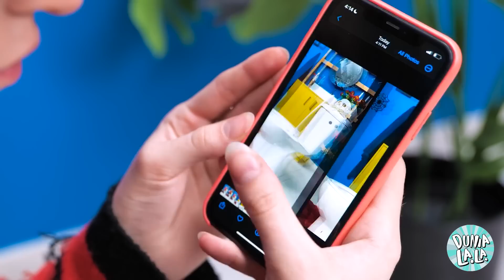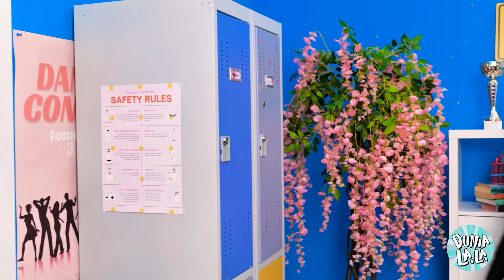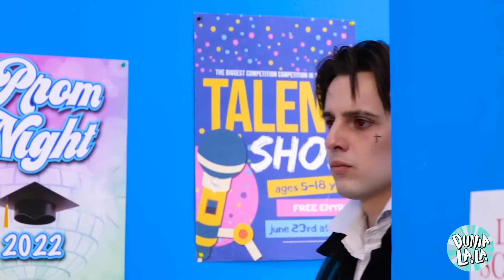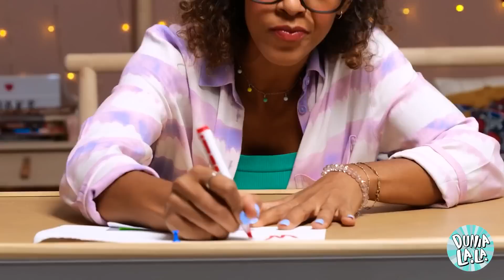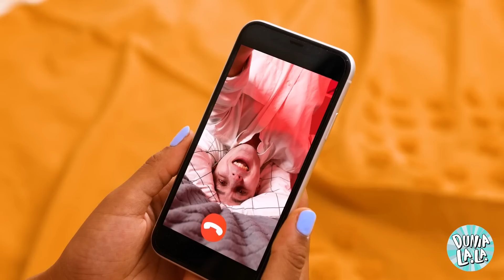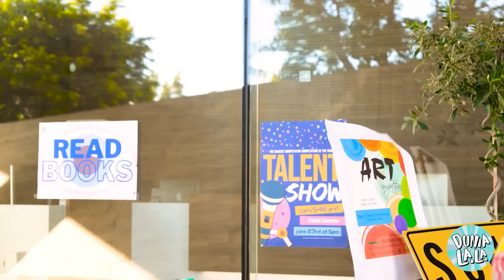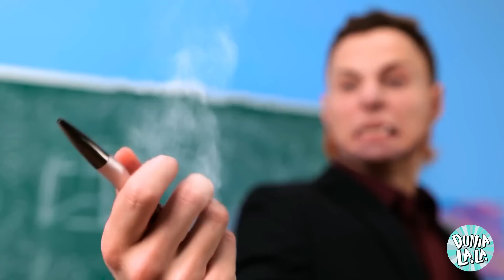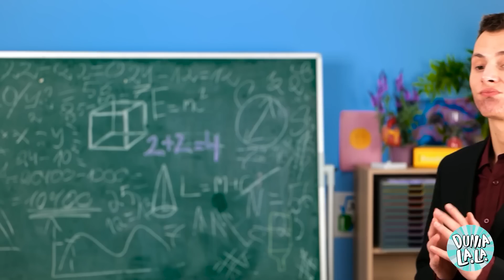😵‍💫 Tahanan BURUK vs Tahanan BAIK di Penjara! Situasi Lucu Saat Berada di Penjara oleh La La Life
Pernahkah Anda bertanya-tanya apa yang terjadi di balik jeruji besi? Masuklah ke dalam dunia BAD Prisoner vs GOOD Prisoner yang penuh gelak tawa dengan La La Life. Yang satu berusaha untuk tetap tenang, yang lainnya? Yah, anggap saja tidak pernah ada momen yang membosankan. 😂✌️ Dari rencana pelarian yang liar hingga dansa penjara yang paling epik, kehidupan di penjara tidak seperti yang Anda pikirkan! Bersiaplah untuk melihat cahaya yang paling epik dari "penjara" dan pertemanan yang tak terduga! 🤣🔐 Apakah Anda tim BAIK atau tim JAHAT, skenario-skenario kocak ini akan membuat Anda terpingkal-pingkal. Jadi, ingin tahu siapa yang benar-benar menguasai penjara? Tekan tombol play dan mari kita mulai! 🚔🎉